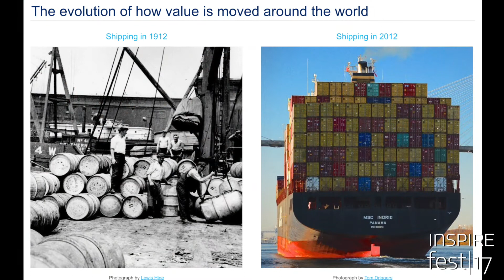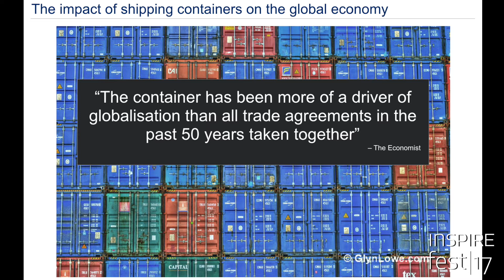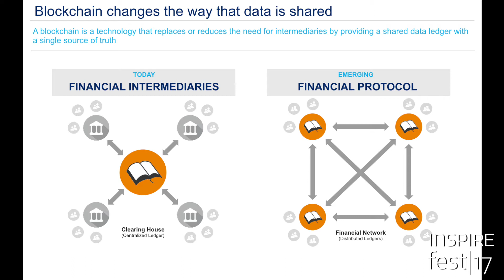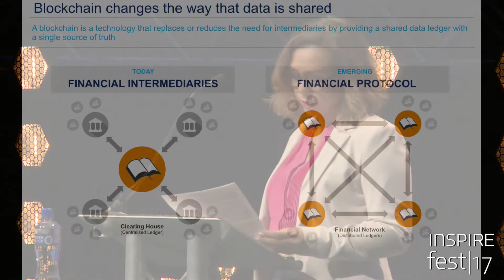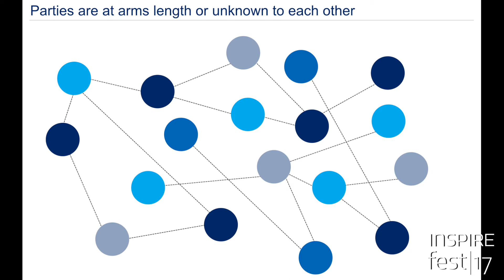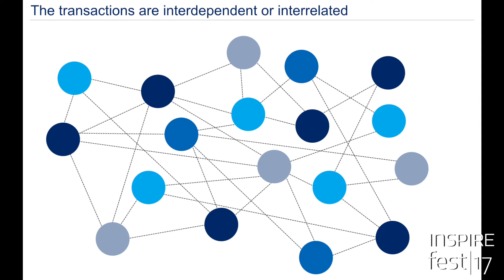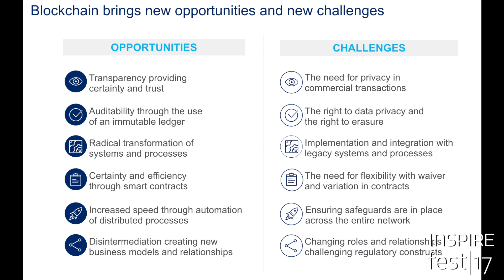Blockchain: Opportunities and ethics | Inspirefest 2017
Amor Sexton, senior innovation manager at Citi’s Innovation Lab in Dublin, reveals the opportunities and teases out the ethics around blockchain at Inspirefest 2017.